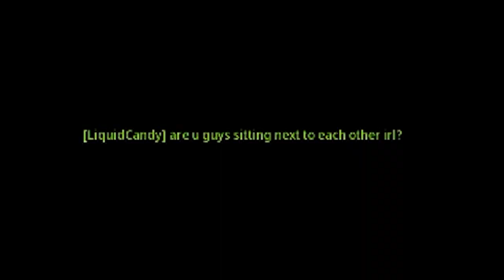Australian Warzone VOICE CHAT Experience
The Australian Warzone VOICE CHAT Experience

So today we mostly likely the 2nd and final installment of the moderwarfare cracked aussie installment. Tell me what you think of this funny moments video compared to the last modernwarfare experience!! I would love to hear your feedback down in the comments below.

I tried something a little bit different at the start of the video in regarads to making an epic moments montage quickly and then reused the same footage to make a funny moments video. Tell me what you think of this different cod style. Also i was thinking of maybe making a tutorial on how to make different voice chat funny moments videos or how to edit the same piece of content in 2 completely different styles. Would you be interested in watching that kind of video ? I was thinking of doing some more tutorial styled videos in subjects that I myself would find quite useful.

Anyways i hope you enjoyed the Australia warzone voice chat experience. Im not to sure what the future of these videos will be but I hope you enjoyed none the less !

All the plays i made myself and came straight from my twitch channel where i go live Monday , Tuesday and Thursday at 6:30pm AWST